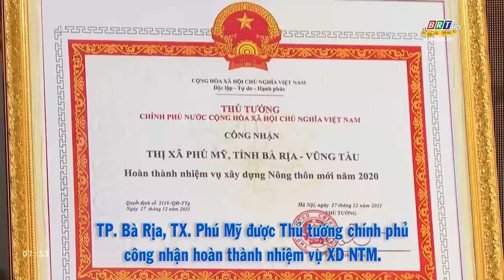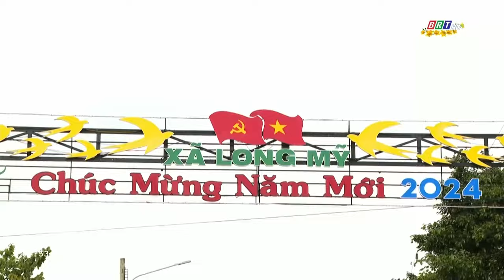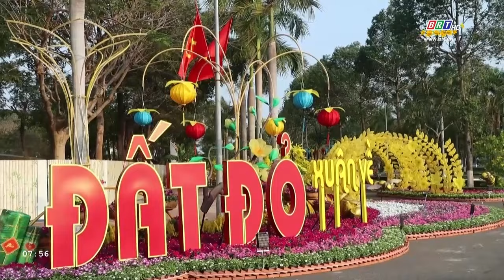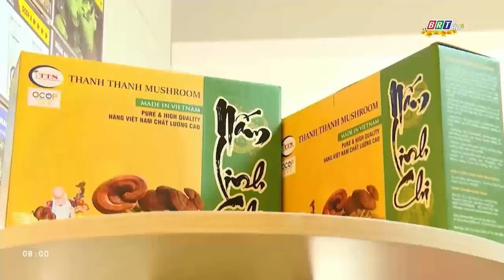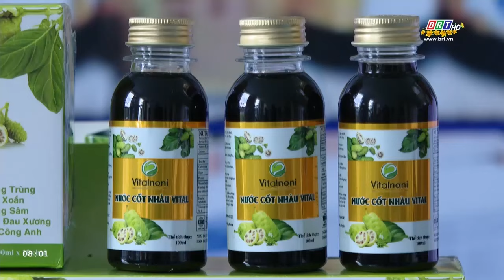Chuyên đề tổng hợp 9/2/2024 | Đổi thay ở những miền quê | BRT TV